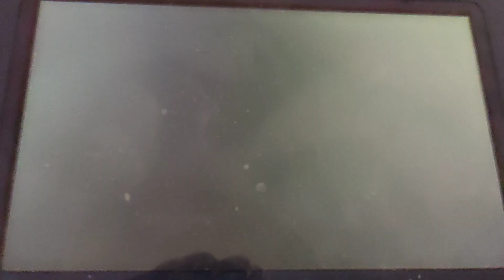POKEMON ULTRALUNA "2da parte Aniversario 2" Emma vs Carrie